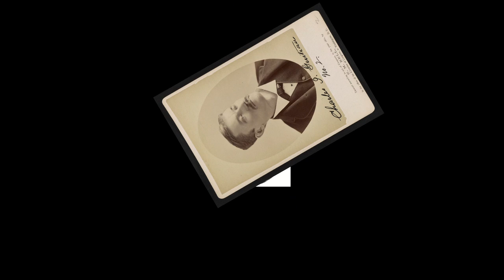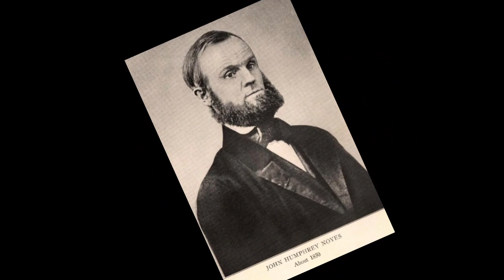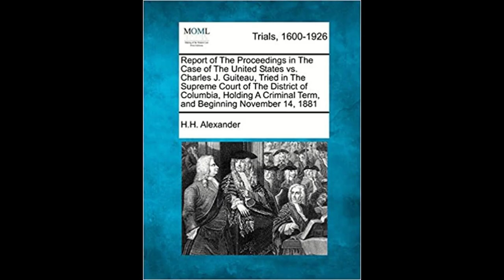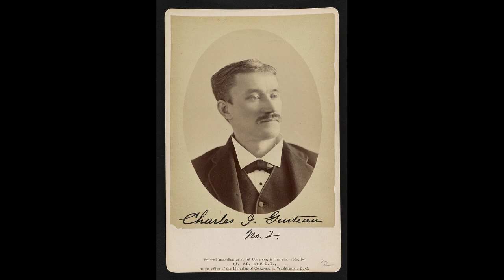DANCING TO THE GALLOWS THE ASSASSIN OF PRESIDENT James Abram Garfield - Charles Julius Guiteau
Charles Julius Guiteau, assassinated President James Abram Garfield the 20th President of the United States.